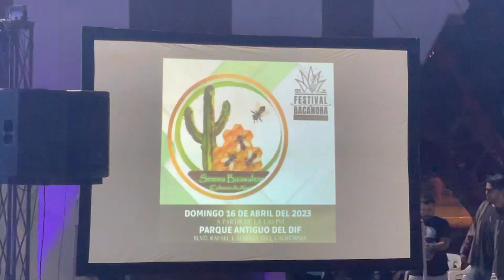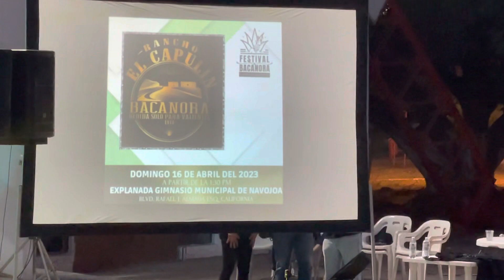Bacanora fest Navojoa 2023